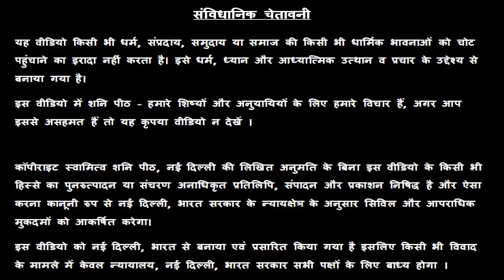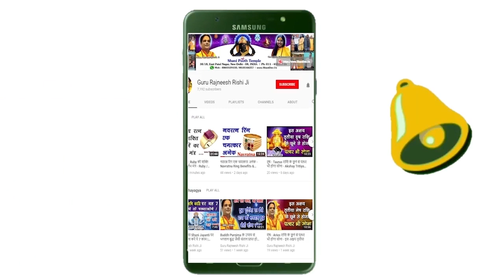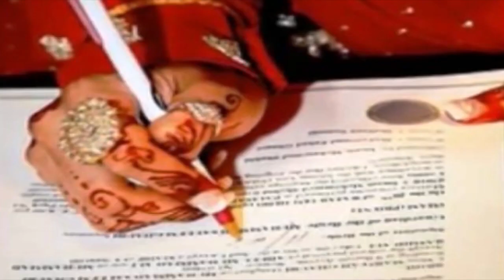Mithun Rashi | 4 August 2019 | Aaj Ka Mithun Rashifal | Aaj Ki Mithun Rashi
स्वामी राज ऋषि  / गुरु रजनीश ऋषि जी / गुरु मा रुक्मणी जी

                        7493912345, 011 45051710